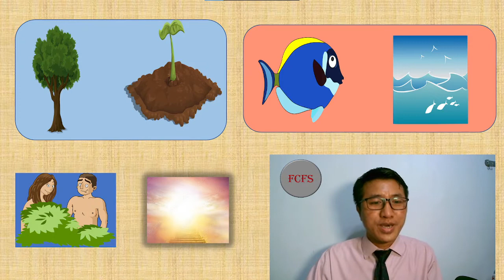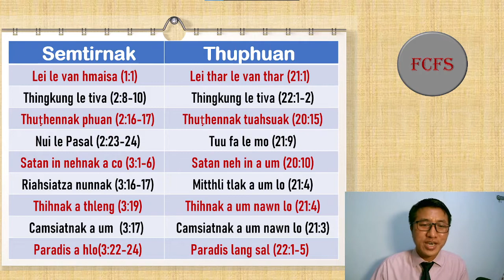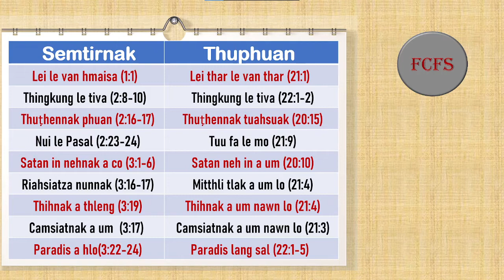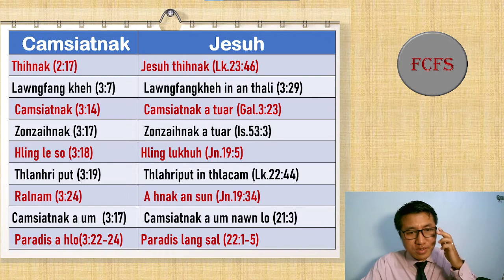Sermon - Lal Nei Khup || Savun Hnipuan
Robawm
Thangthatnak hla,
Pathian hla,